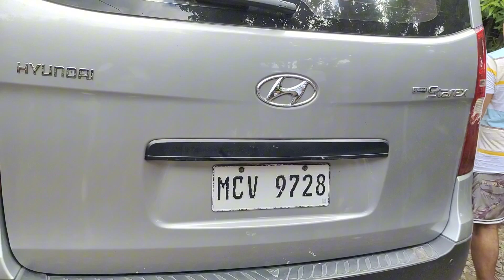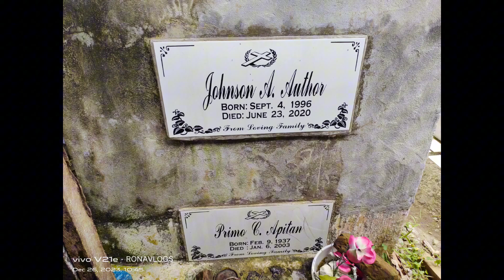PAGHAHATID SA HULING HANTUNGAN NG AKING LOLA URSULA